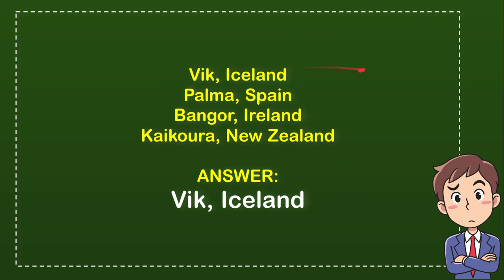Where can you find this famous beach known for its black, volcanic sand?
WHERE CAN YOU FIND THIS FAMOUS BEACH KNOWN FOR ITS BLACK, VOLCANIC SAND?. This video will give you a 'Straight To the point' information / answer / solution of : Where can you find this famous beach known for its black, volcanic sand?.

Here in How Convert we provide a lot of useful information that will make your day better because you will get a lot of fantastic knowledge like this video : (Where can you find this famous beach known for its black, volcanic sand?), and there are a ton other full of knowledge videos.

You can also help other people to comment in comment section if you think that there is important/interesting information that is not covered by this video Where can you find this famous beach known for its black, volcanic sand?